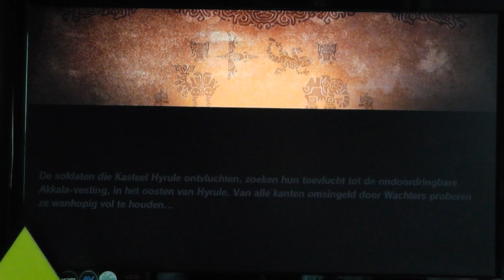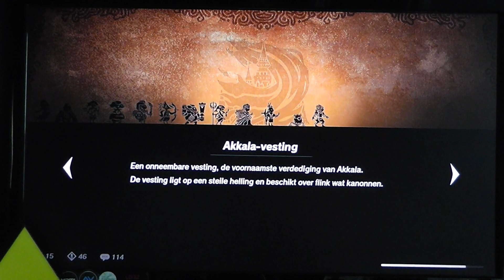Hyrule warriors :Age of Calamity prt 27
Savin Hylian Soldiers and robbie.
Akkala Tower
VAH Ruta Mission
New Guardian types : Guadian of FIRE , Guadian of HATE